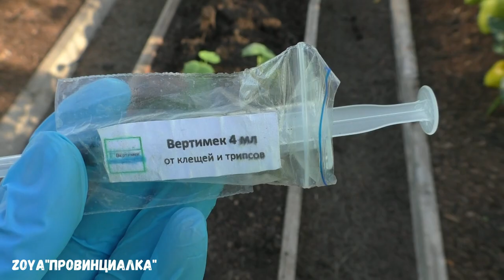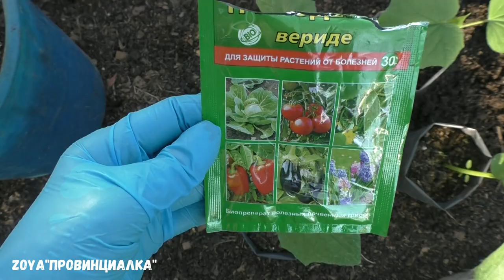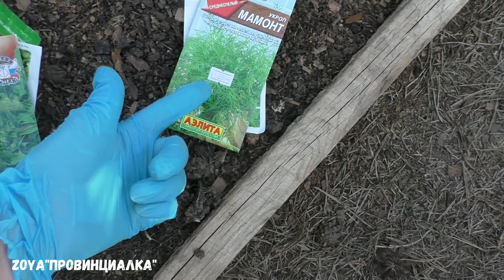Рассада огурцов в ИЮЛЕ/ Обзор теплиц/ Урожай томатов/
Рассада огурцов в ИЮЛЕ/ Обзор теплиц/ Томатысад деревня огород красота
деревня